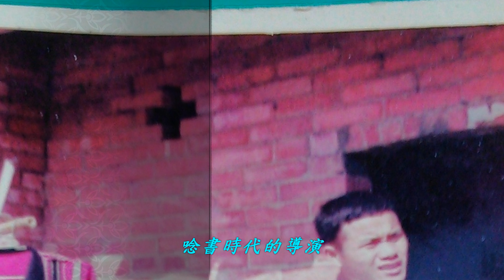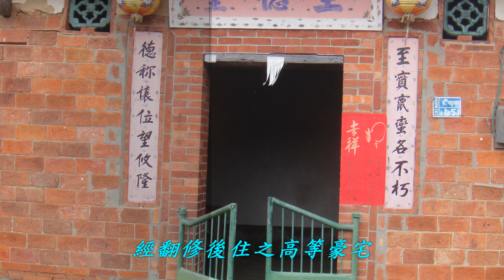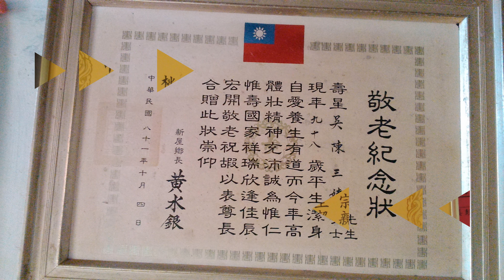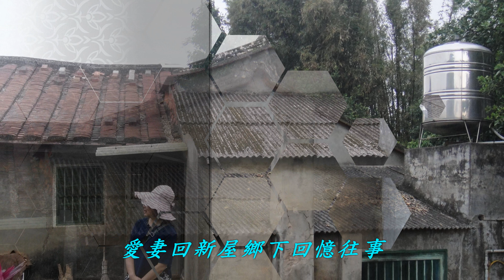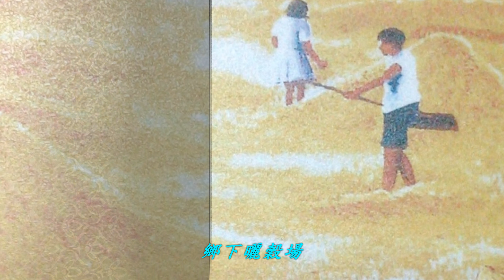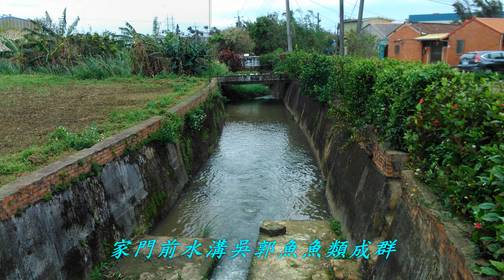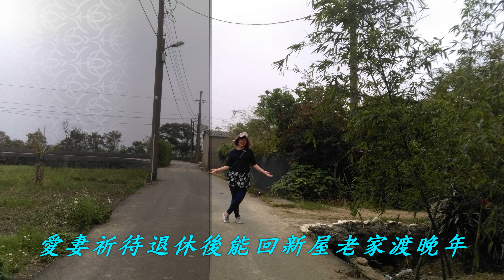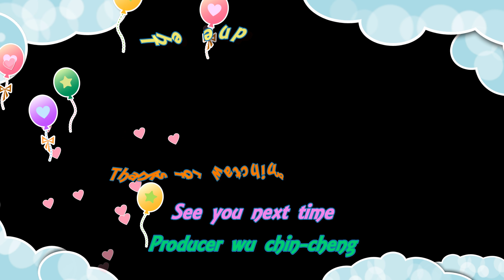金城吳新屋鄉下豪宅